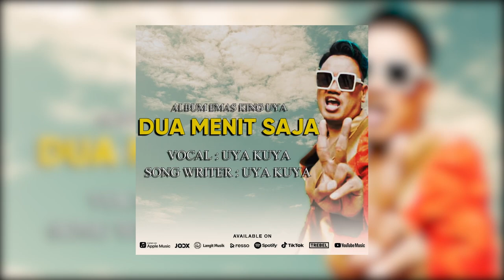NYETIR CORVETTE STINGRAY 2022 DI AMERIKA DITERIAKIN BANYAK CEWEK